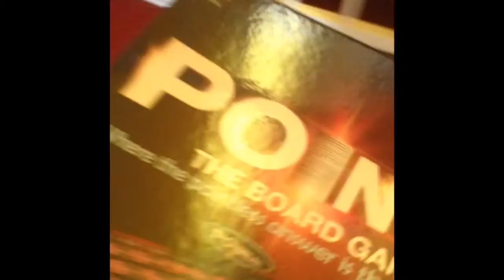PUGS BORN IN A CAR?